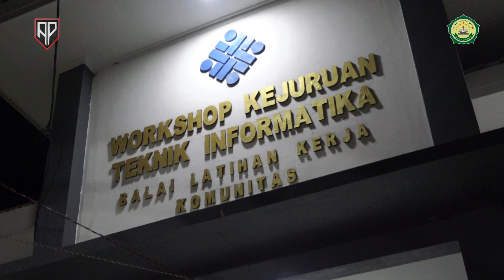Group MAKENYEM _ Gebyar Lomba TAKBIR BERJALAN 2023 Pondok Pesantren AT TAHRIRIYAH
Dalam Rangka Memeriahkan Malam Takbir Hari Raya IDUL FITRI 1444 H
Di Jalan Pangpajung Modung Bangkalan Madura